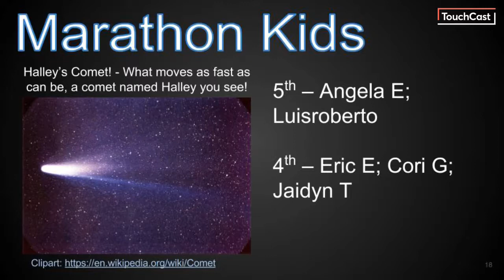April 7, 2017